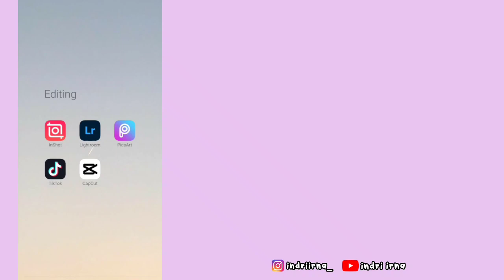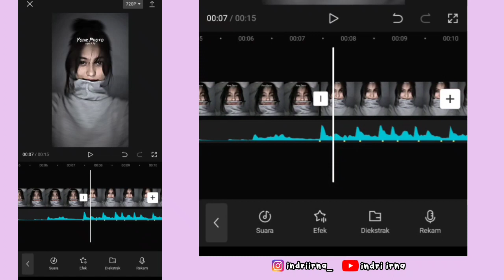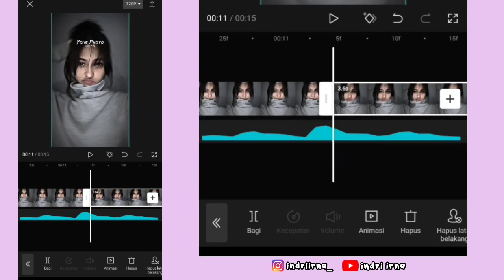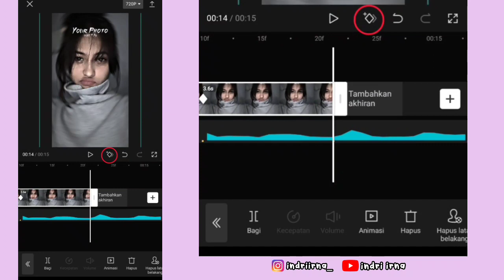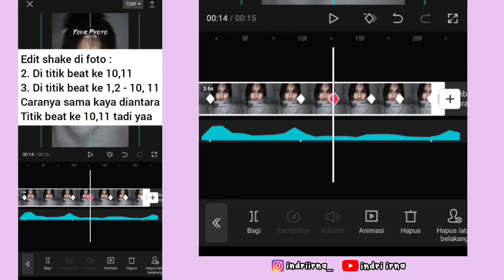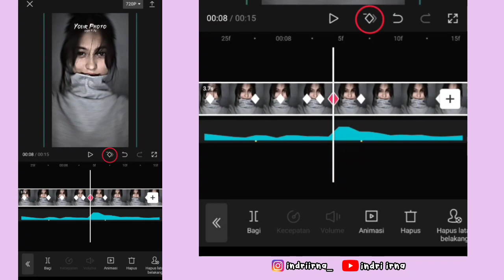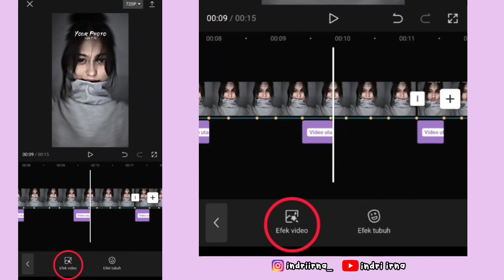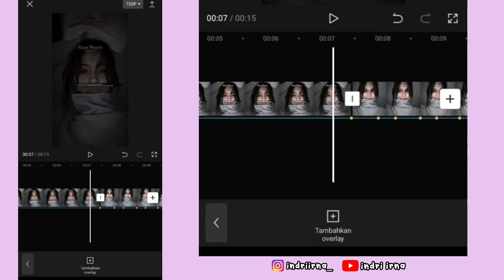Tutorial Edit Jedag Jedug Capcut DJ BIMBANG RAGU - PECAH SERIBU || JJ Zoom in x Shake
Halo guys✋

Kali ini aku bakalan ngasih tau ke kalian cara untuk edit Jedag Jedug Capcut DJ BIMBANG RAGU - PECAH SERIBU ( JJ Zoom in x Shake ) 😍

kalo ada yang salah linknya langsung komen ya
➡️ Sound + Titik Beat